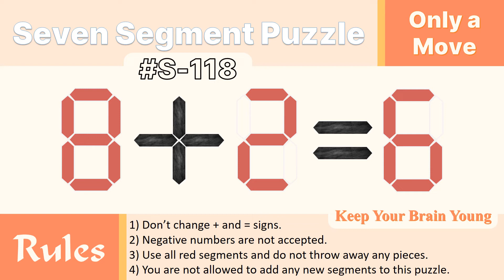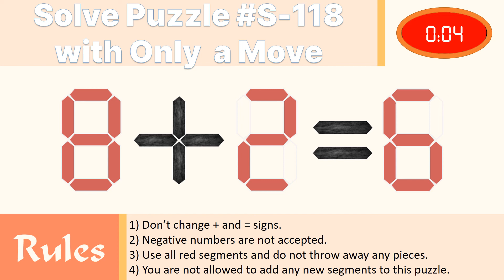Seven Segment Puzzle no.S-118 ( 8 + 2 = 6) With solution.